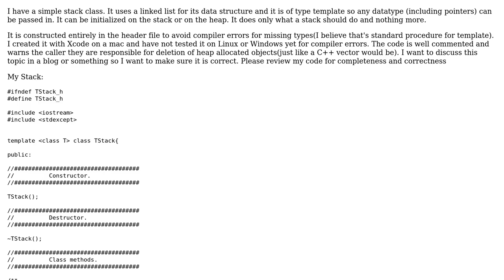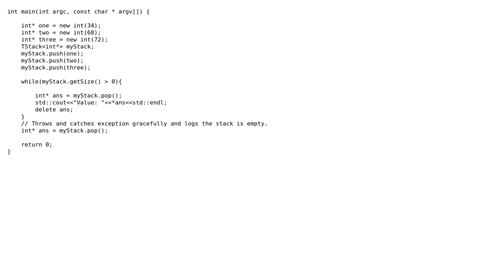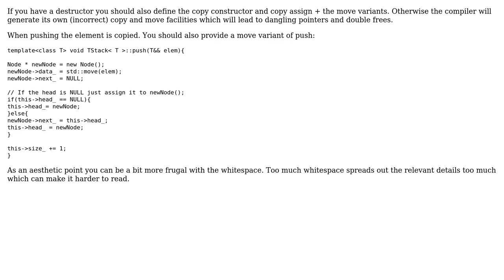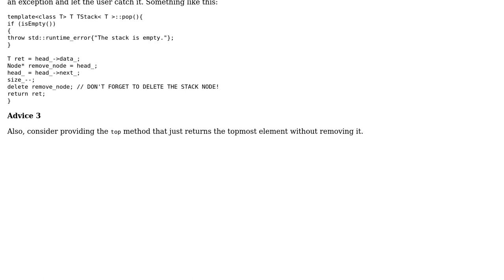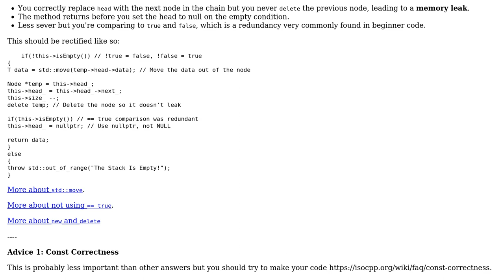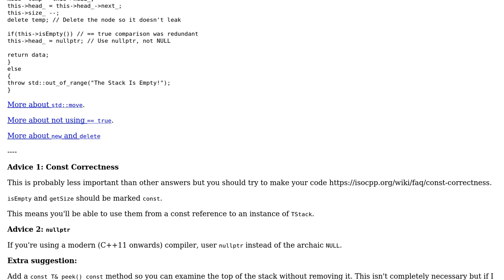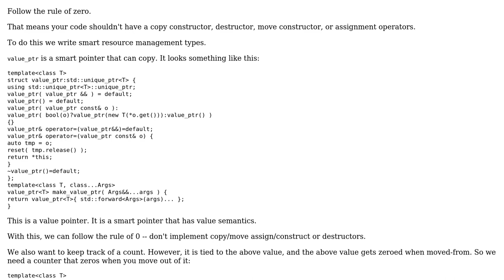C++ Stack Implementation Using Templates and Linked List (5 Solutions!!)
C++ Stack Implementation Using Templates and Linked List

With thanks & praise to God, and with thanks to the many people who have made this project possible! | Content (except music & images) licensed under CC BY-SA | Music | Images & others | With thanks to user Yakk user ratchet freak user Pharap user oliver user Miek user coderodde and the Stack Exchange Network Trademarks are property of their respective owners. You are responsible for your own actions.